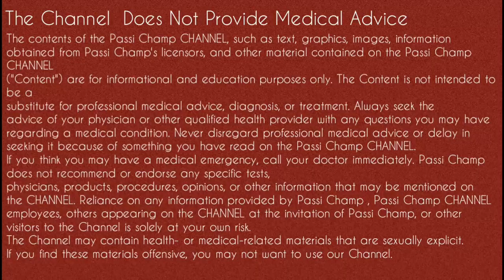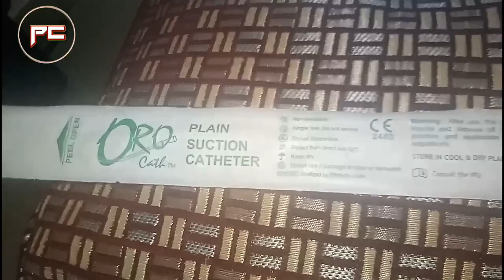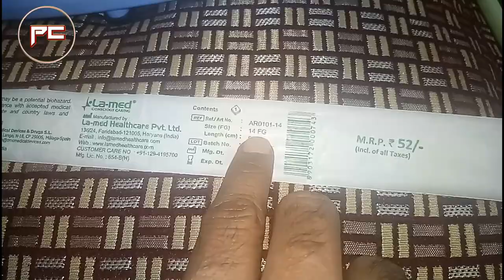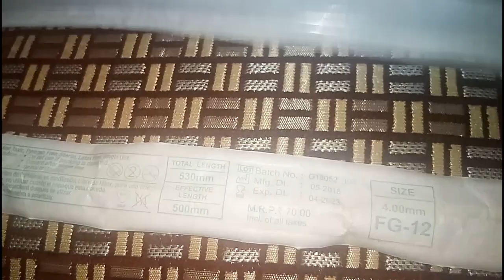Portable Suction Machine || Why and How to use || Care and Benefits || passichamp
Hello everyone. Is video main apko suction machine ko kaise use karte hai or usko kaise use karna hai sab kuch issi video main pta chalega. Suction pump ya suction machine suction nikalne ke liye use kiya jata hai khass kar treachostomy ya intubated patient par iska jyada use hota hai jo marij ventilator par hote hai ya phir jinhe treacostomy tube lagi hogi hai unn marijo ke liye use hota hai. suction suctionpump passichamp ke iss video main apko puri jaankari milegi.

5-  thermometer

Cheers
Passi Champ